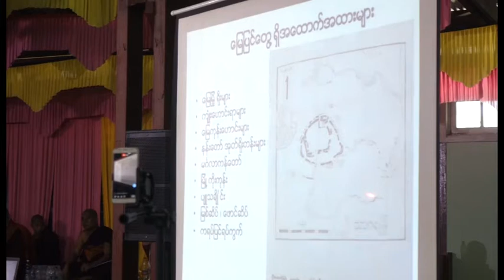DVB - ျမန္မာ႔သမိုုင္းတေလွ်ာက္ ပထမဆံုုးေသာ ထားဝယ္အမ်ိဳးသားညီလာခံကိုု က်င္းပ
တနသၤာရီတိုုင္းေဒသၾကီး ၊ထားဝယ္ျမိဳ႕မွာ ျမန္မာ႔သမိုုင္းတေလွ်ာက္ ပထမဆံုုးေသာ ထားဝယ္အမ်ိဳးသားညီလာခံကိုု က်င္းပေနပါတယ္။ဦးေက်ာ္စိုုး ေပးပိုု႔ထားပါတယ္။